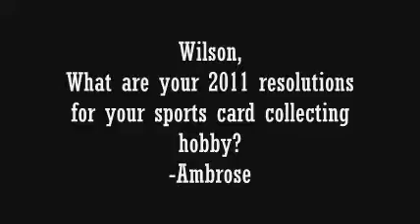Atothelo's Christmas Giveaway Edition Supremacy Packs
2011 Card collecting resolution.